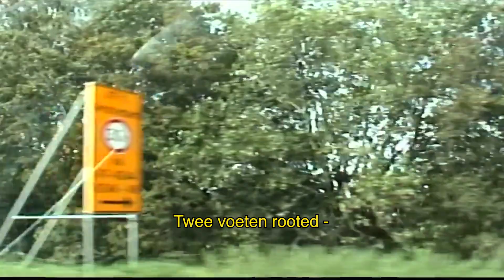MASSIN & JUICE | BVO SESSIE #2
In deze BVO Sessie kwamen Massin & Juice live spitten in de waggie. Met old school flows en dope rijmschema's, floaten zij over de beat die uit de speaker van de auto bonst.

BVO Sessies is de serie waarin ik hiphop artiesten vanuit alle hoeken en windstreken, meeneem in de waggie om een sessie te laten doen. Ik breng deze talenten van A naar B in ruil voor wat "Barz Voor Onderweg".

Deze artiesten volgen?